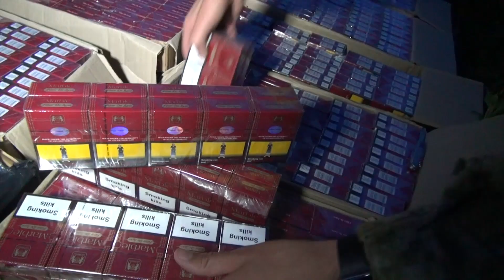На Буковині прикордонники позбавили контрабандистів партії сигарет на суму близько 900 тисяч гривень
На Буковині прикордонники зірвали оборудку контрабандистів, виявивши місце зберігання тютюнових виробів, які надалі мали незаконно переправлятись до Румунії.
Учора, надвечір охоронці кордону спільно зі співробітниками слідчого управління Нацполіції за процесуального керівництва Чернівецької обласної прокуратури в результаті проведення санкціонованого обшуку приватного складського приміщення вилучили 40 пакунків з сигаретами. Днем раніше, склад з тютюном виявили оперативні співробітники 31 прикордонного загону на ділянці відділу прикордонної служби «Селятин» та здійснили його блокування. Місце накопичення знаходилось у важко доступному районі Карпат, на окраїні населеного пункту Галицівка Вижницького району Чернівецької області.
В результаті огляду правоохоронці виявили понад 19,7 тисяч пачок сигарет без марок акцизного податку України. Ймовірно, тютюнові вироби були підготовлені для подальшого переміщення через державний кордон.
Після оформлення необхідних документів вилучений тютюн передано співробітникам поліції. Заходи, щодо встановлення всіх обставин правопорушення тривають.